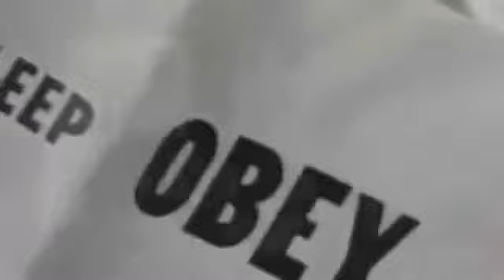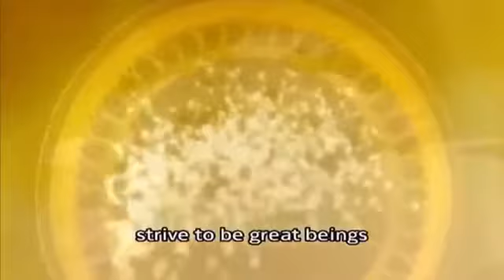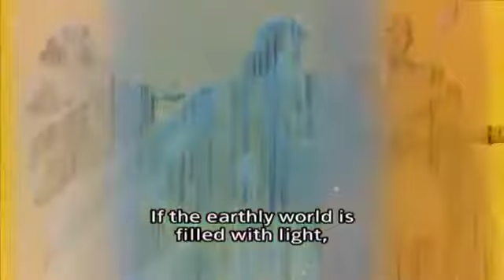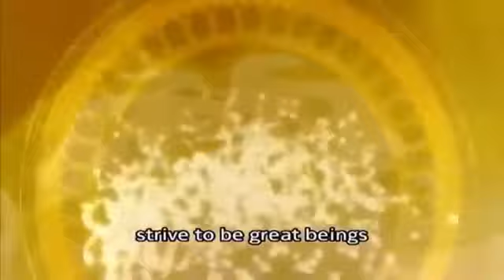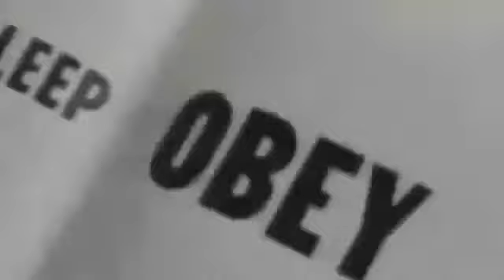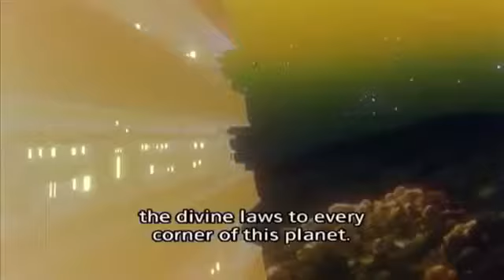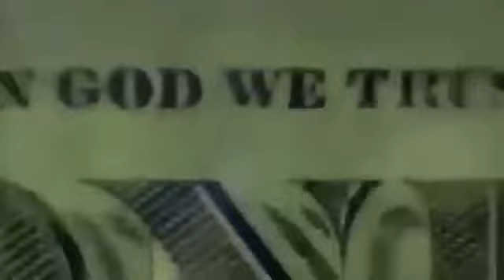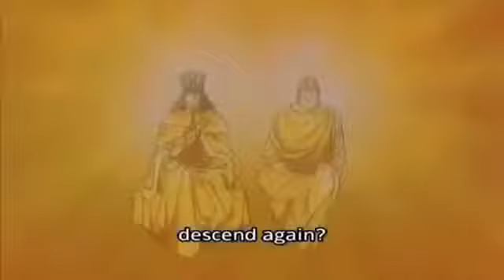Die Erde Ein Planet entsteht 1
Eine phantastische Dokomentation von N24 Besteht aus zwei Teilen, die beide hier hochgeladen werden. Viel Spass beim ansehen. Über Kommentare würde .

Die komplette Geschichte der Erde - Reise durch die Zeit | WOW! - Dokumentation 2016 [NEU + HD] ➜ Für mehr neue Dokumentationen und Reportagen in HD .

Planet Erde vor 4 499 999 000 Jahre.

Live (2017) NASA Earth from Space - International Astronomy Day, ISS HD Video is presented. NASA Live stream of Earth seen from space powered by NASA .